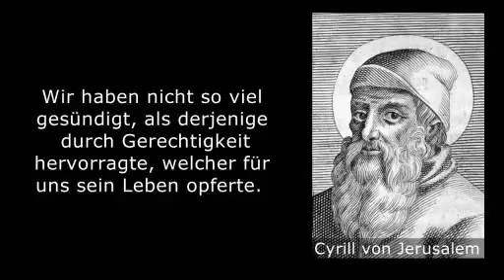Die Legende von der göttlichen Liebe - Pater Wildfeuer